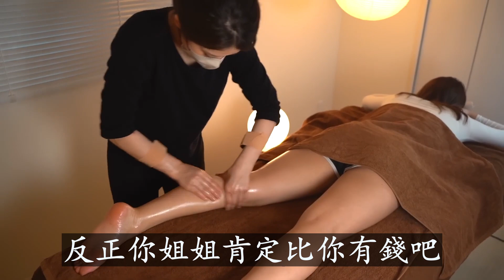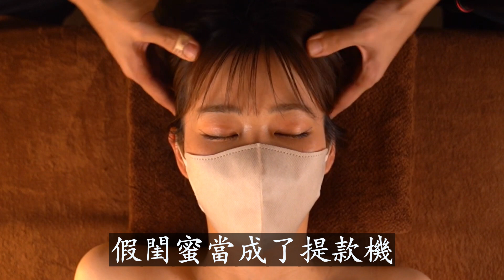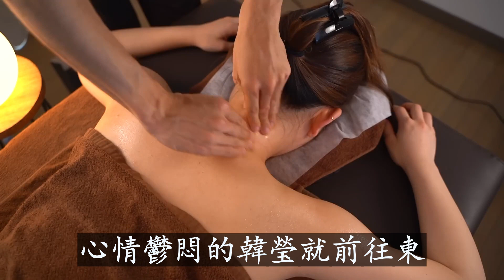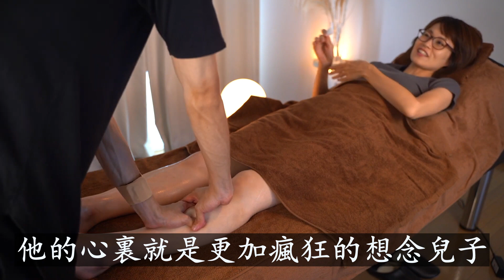【狠人傳】閨蜜騙閨蜜，險些把命丟 | 奇聞異事 | 情殺 | 迷奸 | 犯罪 | 奇案 | 男女 | 大案紀實 | 出軌 | 案件 | 故事